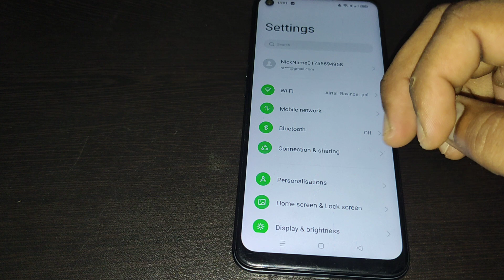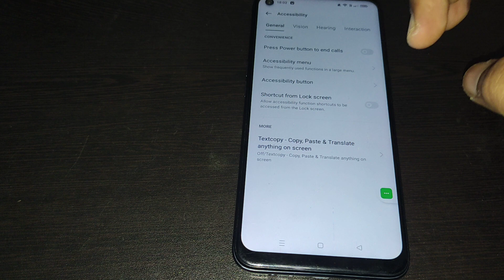oppo a 57e me accessibility menu use kaise kare, how to use accessibility menu in oppo a 57e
oppo a53 me phone manager kaise chalaye | how to open app manager in oppo | how to find app manager in oppo phone | how to 4g sim internet setting oppo mobile | how to find app manager on oppo | how to change default launcher oppo phones | how to stop updating play support libraries | how to turn off auto update in play store | oppo mobiles